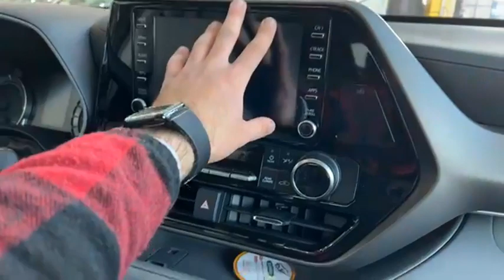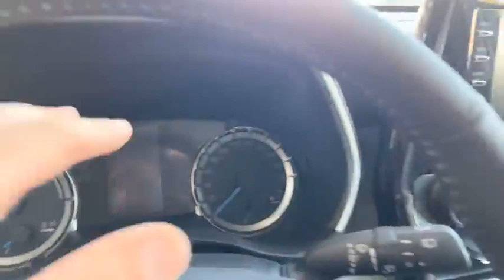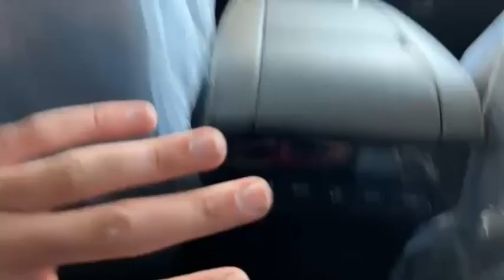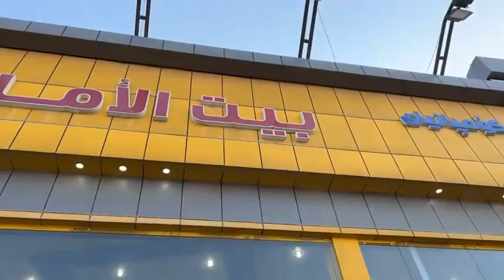Brand New 2023 Toyota Highlander GLE Has Arrived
Hello ! Everyone, Wellcome to my channel.